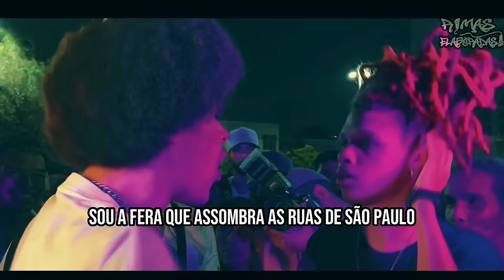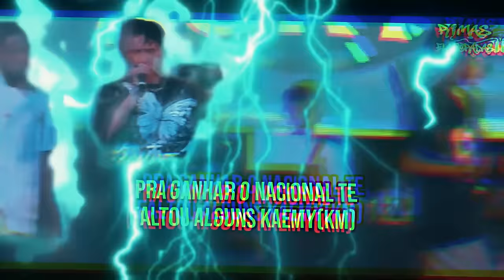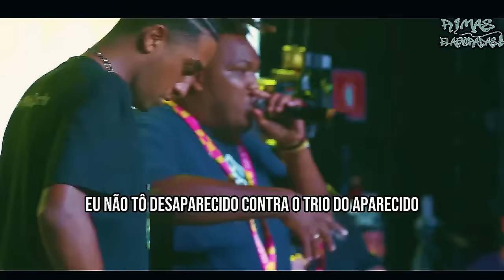RIMAS NÍVEL do NACIONAL